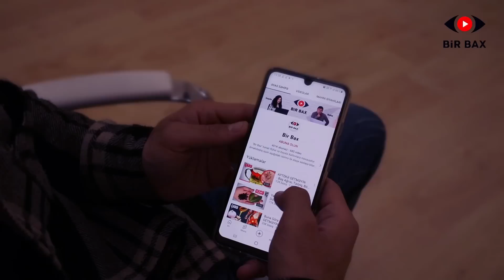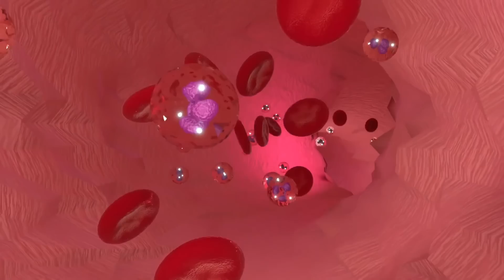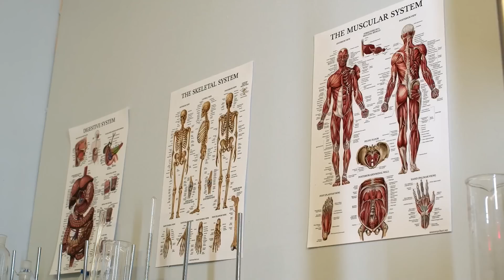Axşam Hazırlayıb SƏHƏR İÇİN - Qaraciyəri, Damarlardakı Xolesterini TƏMİZLƏYİR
Bəlkə də çoxunuz adicə kişmiş suyunun nələrə qadir olduğunu bilmirsiz. Bəli düz eşitdiyiniz. Bu gün Bir Bax kanalında asanlıqla hazırlanan, çox faydalı bir qarışımdan – kişmiş suyundan danışacağıq. Diqqətiniz bizdə olsun. Videomuz başlayır.

Dəyərli izləyicilər bu kimi videoların davamı üçün videomuzu bəyənib, şərh yazıb, kanalımıza abunə olmağınızı sizdən xahiş edirik. Sizin dəstəyiniz bizim üçün çox önəmlidir.

Qarışımı hazırlamaq üçün bizə təmiz qara kişmiş lazımdır. Bəs niyə ağ kişmiş yox da, məhz qara? Qara kişmişin müalicəvi təsiri ağ üzümünkündən daha çoxdur. Bu fakt mütəxəssislər tərəfindən də təsdiqlənib.

İlkin olaraq qara kişmişi yaxşıca yuyub, tam olaraq təmizləmək lazımdır. Bir litr suya 1 xörək qaşığı kişmiş bəs edir. Bir qaba kişmişi qoyub üzərinə yarım litr soyuq su tökün. Bir saat gözlətdikdən sora suyunu atıb kişmişin dənələrini termosa qoyun. Termosa qoyduğunuz kişmişlərin üzərinə qaynamış bir litr su əlavə edib qapağını bağlayın. Bir saat gözlətdikdən sonra qarışım istifadəyə hazırdır. Qarışımın içindəki kişmiş gilələrini də yeyə bilərsiniz. Gündə bir dəfə yeməkdən 30 dəqiqə əvvəl bir stəkan içilməlidir. Müalicə kursunu 10 günə qədər davam etmək olar.

Kişmiş qurudulmuş üzümddən əldə edilən quru meyvədir. Kişmişin tərkibi mineral duzlar, orqanik turşular və vitaminlərlə zəngindir. Onun tərkibində olan qlükoza və fruktozanın miqdarı üzümün tərkibindən 8 dəfə çoxdur.

Kişmişin tərkibi kaliumla çox zəngindir. 100 qram üzümdə 860 mq kalium var. Onun tərkibi fosfor, natrium, kalsium, dəmir, maqnium, B1, B2, B5 və PP vitaminləri ilə zəngindir. Kişmişin tərkibində olan niasin və nikotin turşusu maddələr mübadiləsinin yaxşılaşmasına, fermentlərin miqdarının normallaşmasına səbəb olur ki, bu da züllalların mübadiləsini yaxşılaşdırır.

Kişmiş yemək mərkəzi sinir sisteminin möhkəmlənməsinə səbəb olur, əsəb sistemini sakitləşdirir, sinir impulslarının normal ötürülməsini təmin edir. Əsəbləri narahat olan, hər şeyə qıcıqlanan adamlar 1 çay qaşığı kişmişi axşamdan soyuq suda isladıb səhər onu çoxlu çeynəyərək suyu ilə birlikdə udsalar, gün boyu əsəbləri sakit olar.

Kişmişin tərkibində olan kalium qanda turşu və zülalın miqdarını normallaşdırır, ürək əzələsinin işini qaydaya salır, ürəyi. böyrəyi möhkəmləndirir, dərinin qidalanmasına səbəb olur. Kişmişin tərkibində olan B1, B2, B5, B6 vitaminlərinin qarışımı sinir sistemini sakitləşdirir və yuxunun normallaşmasına səbəb olur. Kişmiş orqanizmdən zərərli maddələrin xaric olunmasını sürətləndirir, şişkinliyi aradan qaldırır, atrıq mayeni xaric edir.

100 qram kişmiş ət maşınından keçirilir və 1 stəkan suda 10 dəqiqə qaynadılıb tənzifdən süzülür. Bu dəmləməni içmək arterial təzyiqi aşağı salır. Gün ərzində bundan 2 dəfə istifadə edilərsə, yüksək təzyiqdən əziyyət çəkənlərin təzyiqi normaya düşür. Bundan başqa dəmləmə qaraciyər və öd kisəsi xəstəliklərinin müalicəsi zamanı çox faydalıdır.

100 qram kişmiş qaynar suda 10 dəqiqə dəmlənir, üzərinə 1 xörək qaşığı soğan suyu əlavə edilib gündə 3 dəfə, hər dəfə yarım stəkan içildikdə öskürək kəsilir. Bu resept ən güclü öskürəyi kəsmək qabiliyyətinə malikdir. Bundan başqa güclü öskürək zamanı 30 qram kişmiş qaynadılıb soyumuş suda islanır və 2 saat sonra qaynar südə qatılıb yatmazdan əvvəl içilir, kişmişlər isə çeynənib yeyilir. Ağciyər problemləri olan xəstələr də bu içkidən istifadə etsələr, şəfa taparlar.

Əllərdə olan oynaqlara duz yığılması zamanı kişmişdən hazırlanan içkidən istifadə etmək yaxşı nəticə verir. Onu hazırlamaq üçün 1 kq təbii balı 1 kq tumsuz kişmiş ilə qarışdırın. Hər səhər yeməyindən əvvəl bu qarışımdan 100 qr yemək lazımdır. Bu minvalla 20 gün davam etməlidir. 20 gün fasilə verildikdən sonra yenidən iyirmi gün eyni şəkildə qəbul edin. Müalicə kursunun müddəti 1 ildir.

Bu quru meyvə həm də qızdırmanı aşağı salır. Hazırlamaq üçün 2 xörək qaşıqı ağ kişmişi 1 stəkan suda 5 dəqiqə qaynadın. Hər yeməkdən əvvəl qəbul edin.Bütün sadalanan faydalardan başqa kişmişin bəzi zərərli xüsusiyyətləri də var.

Kişmişdən istifadə etməzdən əvvəl onu yaxşıca yumaq lazımdır. Onu hətta sənaye üsulları ilə qurutduqda üstünə zərərli maddələri toplaya bilir. Nəmişlikdə saxlanılan kişmiş orqanizm üçün zərərli ola bilir. Şəkərli diabet xəstələrinə çoxlu miqdarda kişmiş yemək məsləhət görülmür. Açıq formalı vərəm xəstələrinə kişmiş yemək məsləhət görülmür. Allergiyalıı xəstələr kişmiş yeyərkən diqqətli olmalıdırlar. Kişmiş qastrit xəstəliyi olanlara da əks göstərişlidir.

Bu günlük bizdən bu qədər. Hər gün faydalı məlumatlar əldə etmək üçün Bir Bax kanalımıza abunə olmağı unutmayın. Çalışın sağlam olun.